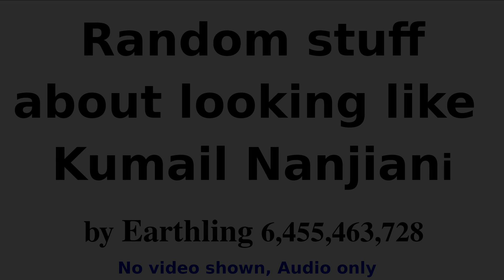Random stuff about my body looking like Kumail Nanjiani's